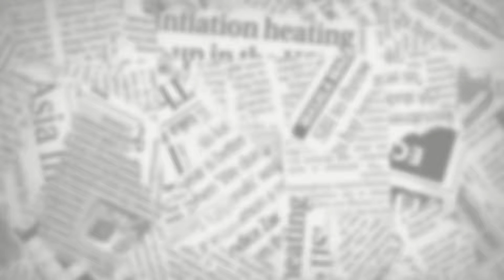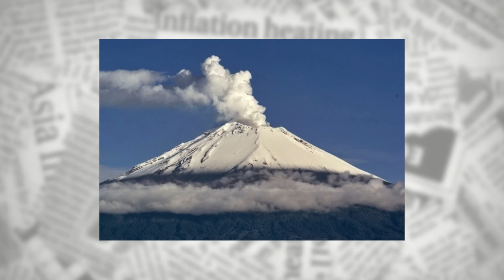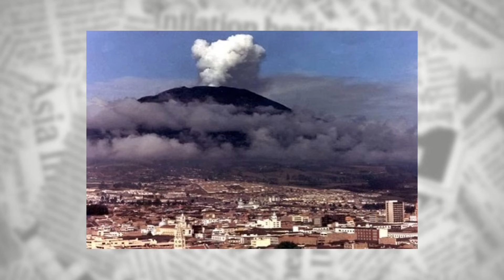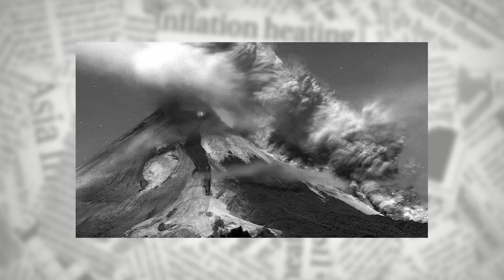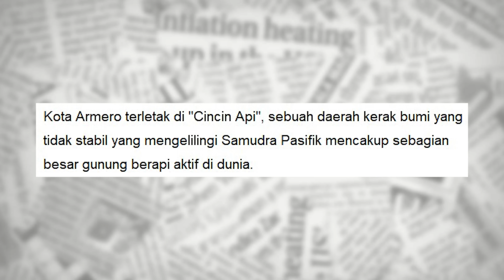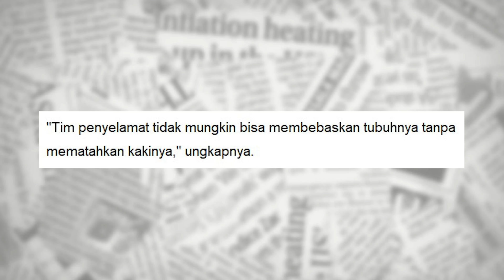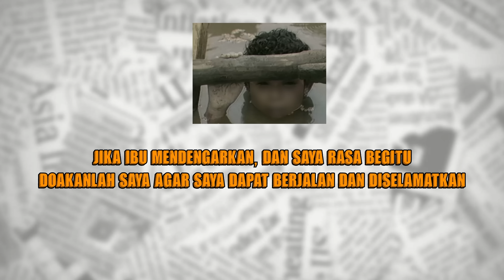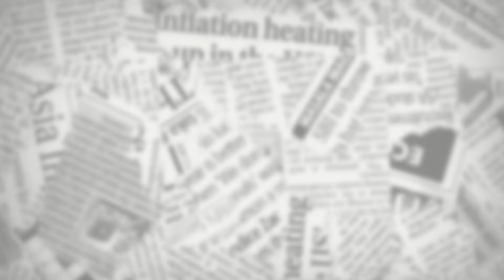Omayra Sanchez GADIS KOLOMBIA BERMATA HITAM DI DALAM AIR DAN PUING | SEDIH BANGET !